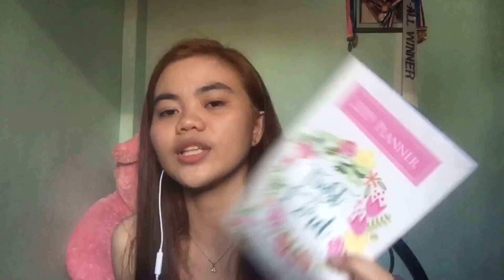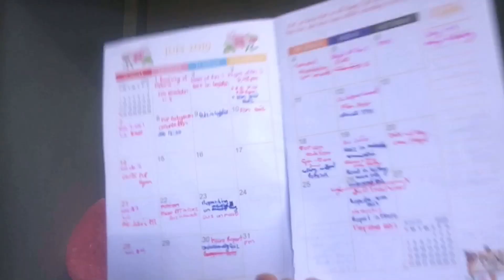College Essentials + TIPS | Tatiana Gabriele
Hi sa mga Incoming first year student ❤️ I hope this video will help you 🙌🏻 Be yourself.
*Watch this with earphones!!!

Please watch in HD version ✨
God bless you all I LOVE YOU

Always remember that God loves you

Musician: @iksonofficial